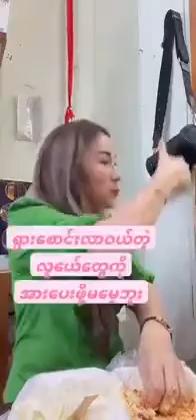အဆင်မပြေတဲ့ဘဝကို ထပ်မရောက်ချင်လို့ ချမ်းသာတဲ့ယခုအခြေနေကိုကြိုက်တယ် တည်မြဲအောင် ပေးဆပ်မယ်